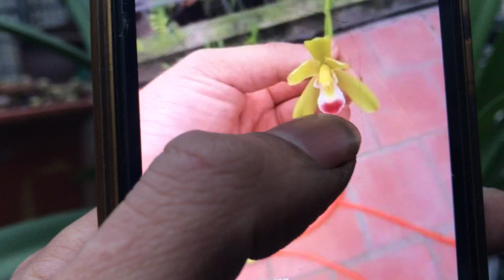Lan rừng 21/3. Lan kiếm giang vạn bảo, kiếm semi pattana. LH 0981515269 vs 0345137096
KÊNH CỦA EM TUÂN BẮC CẠN SƯU TẦM CÁC LOẠI HOA CỦA VIỆT NAM VÀ THẾ GIỚI CÁC BÁC ĐĂNG KÝ ỦNG HỘ EM NHÉ